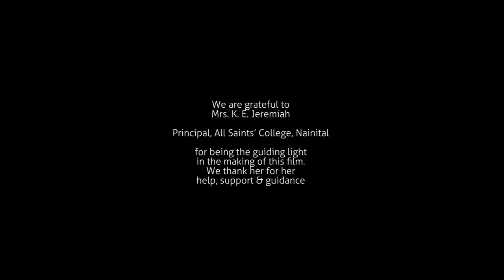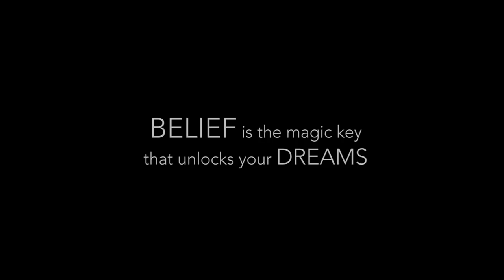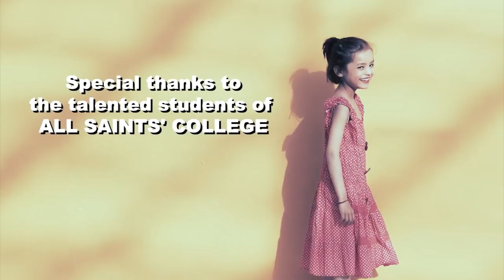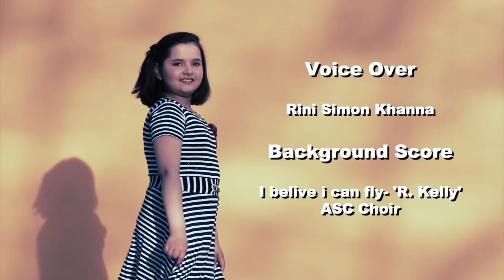All Saints' College, Nainital Documentary to mark 150 Glorious Years of Women Empowerment